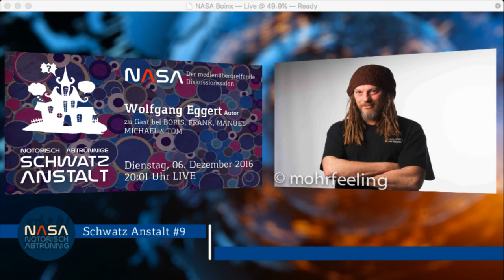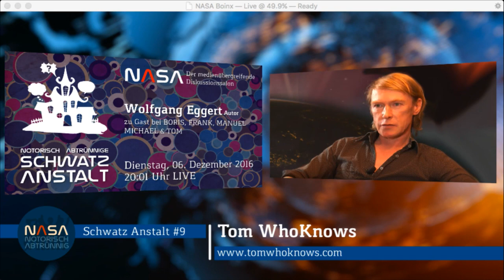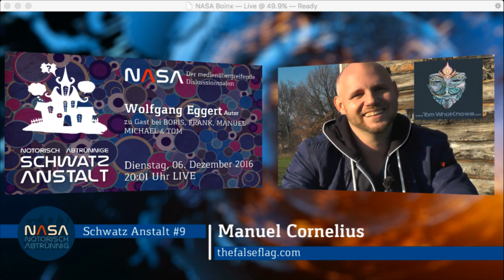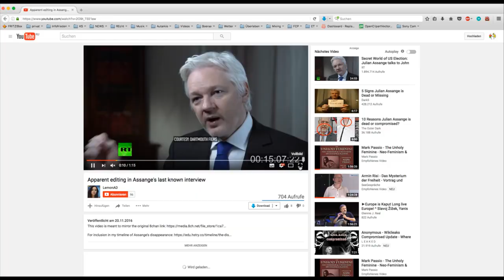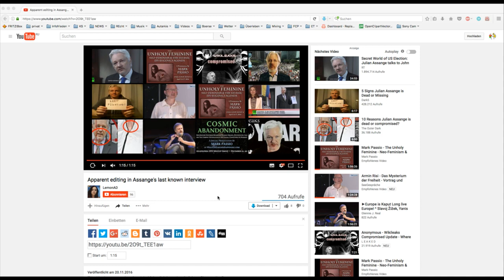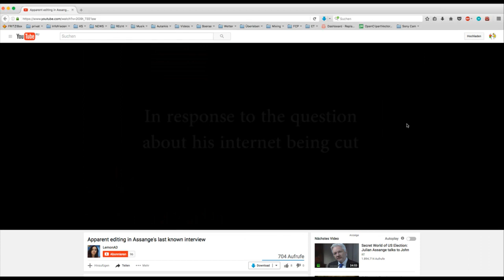Assange • Endzeit • Okkultes • Plzzagate • Fakenews – Wolfgang Eggert – NASA #9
Notorisch Abtrünnige Schwatzanstalt #9 vom 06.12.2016

Pünktlich zum Weltuntergang heute die letzte NASA Runde in diesem Jahr. In lockerer Atmosphäre begrüssen Boris, Frank, Manuel, Michael & Tom heute Journalist, Autor und Historiker Wolfgang Eggert.

Als Vertretung für Amok Alex haben wir heute The False Flag Journalisten Manuel im Gepäck.